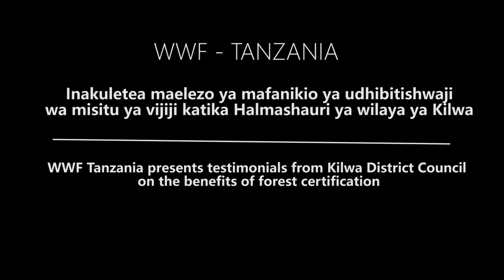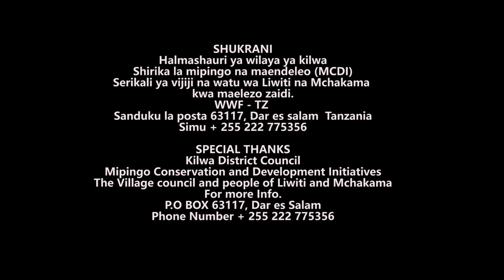Education Tanzania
Community Based Forest Management supports the improvement of Education in Mchakama